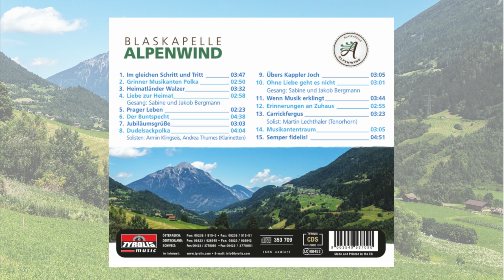CD - Liebe zur Heimat - Blaskapelle Alpenwind